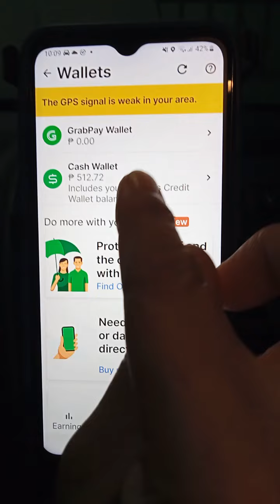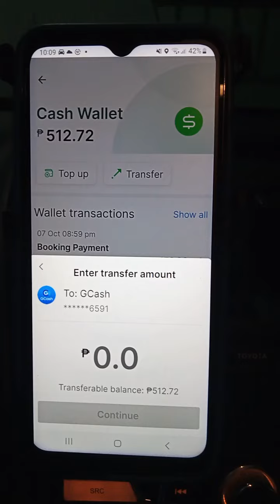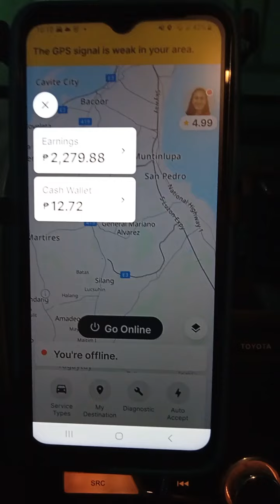paano mag transfer sa cash wallet to gcash ( for grab driver only)